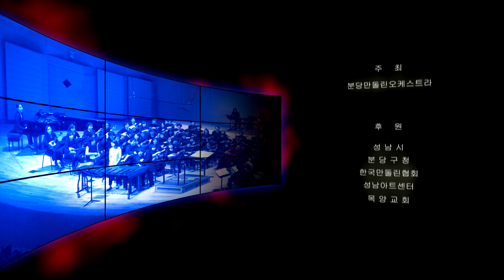Carrying You - Hisaishi Joe / Bundang Mandolin Orchestra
너를 태우고 - 히사이시 조
편곡 : Oana Yuichi
협연 : 권나오
연주 : 분당만돌린오케스트라
지휘 : 서윤숙

2018 분당만돌린오케스트라
제18회 정기연주회
"동행" 세인트폴, 만나만돌린 앙상블과 함께

2018년 11월 3일
성남아트센터 콘서트홀
주최 : 분당만돌린오케스트라
후원 : 성남시, 분당구청, 한국만돌린협회, 성남아트센터, 목양교회

Members
1st Mandolins
유은영  서영자  한창희  이선애  심아영  정명화  이경아
전혜정  정유경  김춘희  이정숙  옥경애  Atsuko Yamamoto
Junko Sodu       Kaory Nomura   Kazuhiko Ohsaki
Yukika Hirai

2nd Mandolins
김경혜  안정순  이미혜  이윤자  이재구  박양자  성희영
배혜경  김인기  박순      이연옥  김영애  진연경  서안나
이혜숙  김세연  구소영  정영승  박정미  박종순  박영희
김미희  이옥란  이정순  이명숙  이정희  윤인순  임해숙
정지영  정금애  조은아

Mandolas
이정민  최영옥  민병수  이형란  정숙희  김효숙  김혜성
조성희  김효성  지혜숙  김명자  송애란  이성남  남초롱
박금희  조봉엽  고재경  이정인  Noriyasu Suzuki

Mando cello
박상미  박선호  현계순  김영희

Guitars
이경자  김흥길  김화자  김정애  박일안  Yoshiko Nakano

Flute
최보람

Oboe
이효진

Clarinet
이용진

Bassoon
함승현

Percussion
전효봉  전다희  김혜수

Timpani
안상훈

Contrabass
이세진  한다인  김석민

Marimba
권나오

Piano
배은아

Program